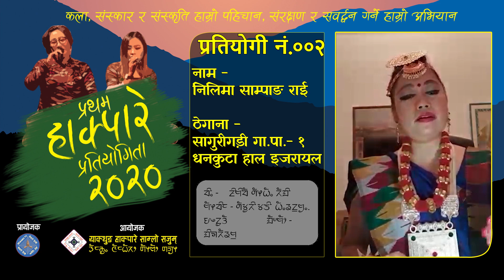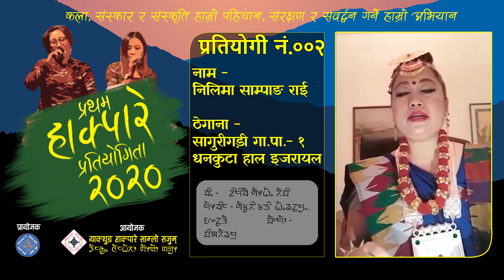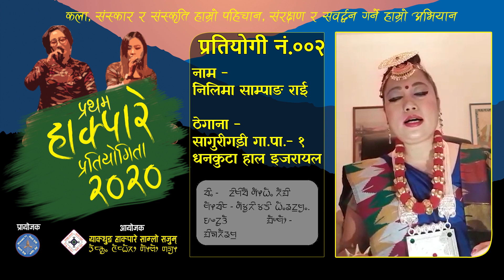निलिमा साम्पाङ राई हाक्पारे साम्लो प्रतियोगी नं.- ००२ Nilima Sampang Rai Sagurigadi 1 Dhankuta Nepal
हाक्पारे साम्लो प्रतियोगी नं.- ००२
नाम - निलिमा साम्पाङ राई
ठेगाना - सागुरीगड़ी गा पा १ धनकुटा हाल इजरायल

कला संस्कार र संस्कृति हाम्रो पहिचान,
यसको संरक्षण र संम्बर्धन गर्ने हाम्रो अभियान ।।"
विश्वब्यापी अन्लाईन हाक्पारे प्रतियोगितामा सहभागी बनौं,
आफ्नो कला संस्कृति को संरक्षण गरौं ।

मिति २०७७ साल असार २५ गते देखि विश्वब्यापी अन्लाईन हाक्पारे प्रतियोगिता हुने भएकोले सम्पुर्ण कलाप्रेमी ज्युहरुलाई प्रतियोगितामा सहभागी भई अभियानलाई सफल बनाई दिन हुन विनम्र अनुरोध गर्दछौं।
हाक्पारे प्रतियोगिताका नियमहरू -
(१) हाक्पारे कम्तिमा ५ मिनट बढिमा १० मिनटको हुनुपर्ने छ।
(२)  हाक्पारे लिम्बू तथा गैरलिम्बु जातिले पनि भाग लिन पाईने छ। तर बिशुद्व लिम्बू भाषामा हुनुपर्ने छ ।
(३) भिडियो मोबाईल तथा अन्य क्यामराले खिचेको स्विकार हुनेछ।
 (४) प्रतियोगीता यहिँ मिति २०७७/०३/२५ गते बाट २०७७/०६/२५ तदअनुसार 09/07/2020 देखि 11/10/2020 सम्म रहनेछ
(५) प्रतियोगिता सुरु भएको मिति देखि ६० दिन अर्थात् २ महिना सम्म भिडियो पोष्ट गरिनेछ।
(६) हरेक प्रतिस्पर्धी को मुल्यांकन समयवधि पोष्ट भएको ३० दिन अर्थात् १ महिनाको रहनेछ १ महिना पश्चात आएका टिप्पणी तथा प्रतिक्रिया मान्य हुने छैन
(७) लाईक र भ्युज ४०% र निर्नायकको ६०% को आधारले बिजेता घोषणा गरिनेछ ।
(८) कसैको कपि गरिएको हाक्पारे समावेश गरिने छैन
(९) प्राप्त सबै हाक्पारेको भिडियो सेवारो टिभी (Sewaro Tv)युट्युब च्यानल मार्फत अपलोड गरिनेछ तथा Sewaro TV Facebook पेजमा राखिने छ।
(१०) हाक्पारे गायकको नाम थर ठेगाना ईमेल र सम्पर्क नम्बर भिडियो संगै पठाउनु पर्ने छ।
(११) हाक्पारे रेकर्ड गर्दा बिना म्युजिक हुनुपर्ने छ

नोट - प्रतियोगिहरुको प्रतिभा कुनै कारणवस बिवादमा आएको खण्डमा निर्णायकमण्डल र आयोजक कमिटिको निर्णय नै अन्तिम मान्य हुनेछ ।

पुरस्कारहरु:-
प्रथम :- रू- ५५,०००/-
दोश्रो :- रू- ३०,०००/-
तेश्रो :- रू - २०,०००/-

हाम्रो मिडिया पार्टनहरु -
(१) सुम्हात्त्लुङ् एफ. एम
(२) इगल एफ .एम
(३) रेडियो तेह्रथुम् एफ .एम
(४) मेन्छ्यायेम एफ. एम
(५) माङ्सेबुङ एफ .एम
(६) झापा बुलेटिन
(७) साईनो खबर
(८) पुर्वपोष्ट
(९) नयाँ समय
(१०) सजिलो न्युज

संरक्षक
टंक सम्बाहाम्फे
सल्लाहकार :-___
१:गोबिन्द तुम्बाहाङ
२:येहाङ लावती
३:श्री जबेगु
४:लछामी सेर्मा
५:अर्जुन माबुहाङ
६:रुपलाल खाम्धाक
७:हाङ्युग अज्ञात
८:अमर तुम्याहाङ
९:धमेन्द्र नेम्बाङ
१०:भगत सुब्बा
संरक्षक सदस्य :-_____
१:टंक सेलिङ
२:मधु केरुङ
३:संगम सुहाङ
४:सागर केरुङ
५:अमित याक्थुङ्बा
६:गणेश केरुङ
कार्य समिती:-_____
१:इक्साहाङ चेम्जोङ ( संयोजक)
२:मन्जु इवारम ( उप संयोजक )
३:पुष्पहाङ लोवा
४:रोहित आङ्बो
५:सुमन सहयात्री योङ्हाङ
६:याक्थुङ्बा सुनिल आङ्बो
७:इन्दिरा नेम्बाङ
८:सुजन सेरेङ
९:विशाल साँवा
१०:बसन्ती लिम्बू
११:लक्ष्मीमाङ् चेम्जोङ
१२:मोहन सेर्मा
१३:शुमी लाबुङ
१४:निरन्ता नेम्बाङ
१५:शनि लिम्बू

निर्णायक-
(१) यासेली योङहाङ
(२) झुमा लिम्बु

सहयोगी संस्था
 याक्थुङ हाक्पारे पालाम सयङ

प्रायोजक                             आयोजक
सेवारो अन्लाईन टिभी    याक्थुङ हाक्पारे साम्लो सजुम्